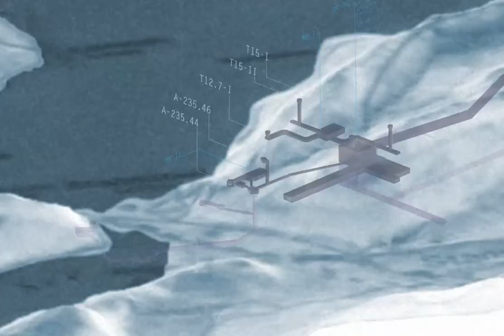cutaway vs. xray test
visual testing: animated cut away versus x-ray style.
Fictional facility Bürgenstock LU/NW

Autor: Samuel J. Bucheli leSAMU 2013